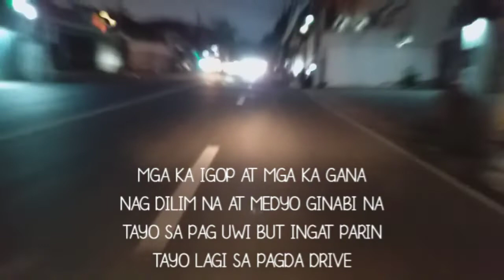TARA UWI NA TAYO